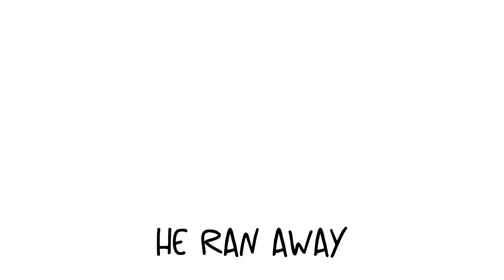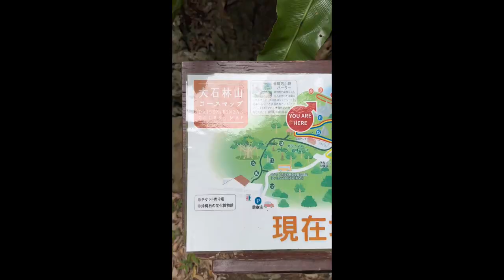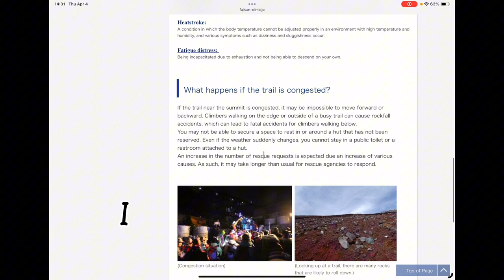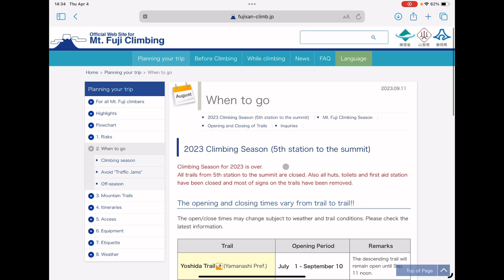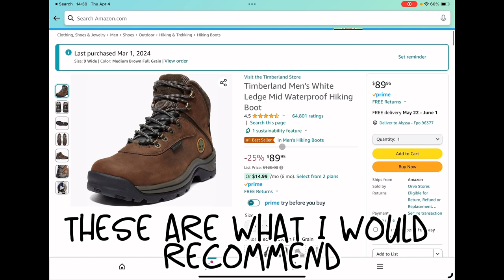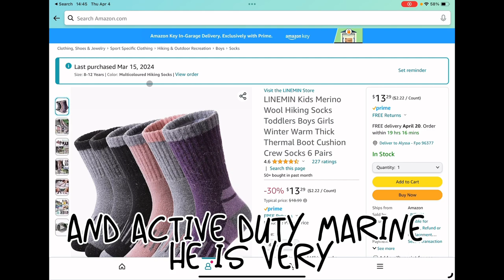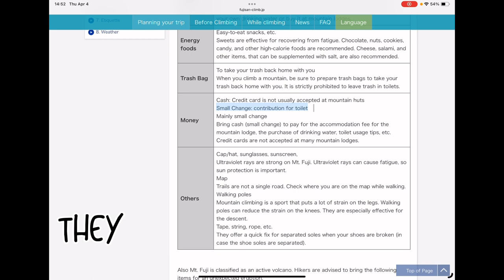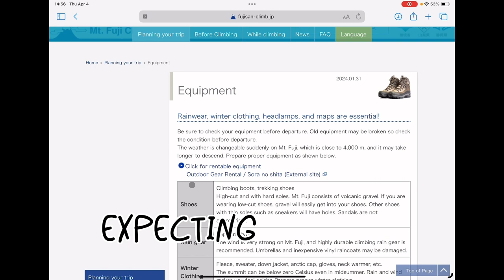Mt. Fuji Journey Week 4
Week 4!! Check in on our goals, let’s try out the hiking boots and wool socks, try on a windbreaker and go on a hike!

This video was very challenging. It was much better in my head and it came out pretty disjointed and abrupt. BUT I figure the consistency is better than nothing!

Shoes and Socks - 00:20

Goals Check In - 06:20

Daisekirinzan Hike - 07:45

Fuji Planning on the website - 08:25

Amazon Shopping - 11:40

Windbreaker - 16:36

Child Wool Sock

Child Hiking Boots

Adult Wool Sock

Adult Hiking Boots (Timberland)

Adult Hiking Boots (Red)